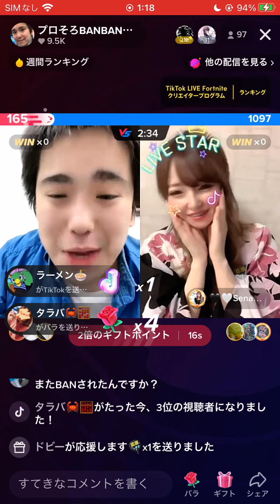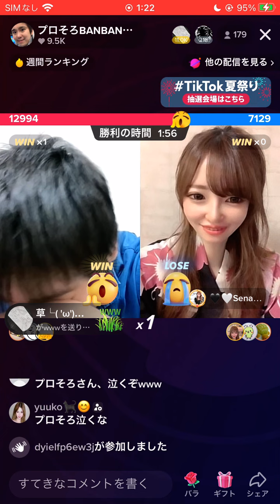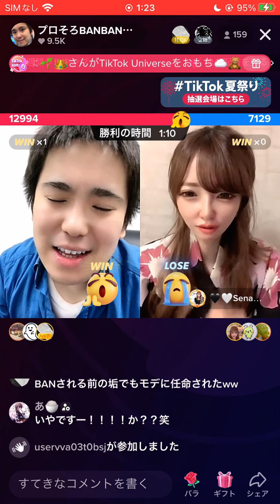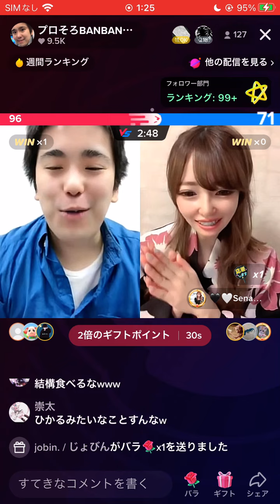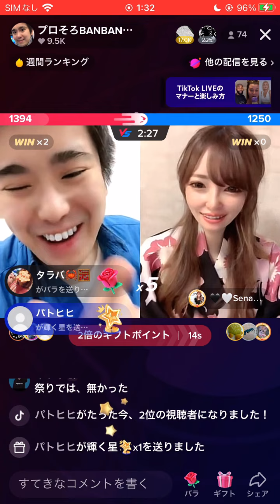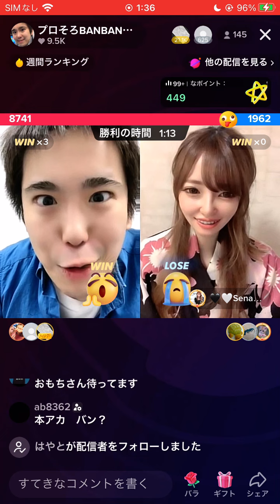本垢BAN食らった後に初めてサブ垢でSenaに勝てました！